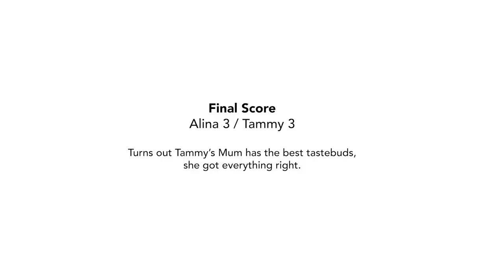Blind Cola Taste Test Challenge! *A&W vs Sarsi*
"This has no taste!"

There can only be one winner. Find out who.